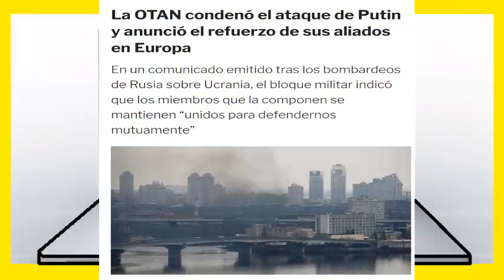ULTIMA HORA TERRIBLE! RUSIA LANZA ATAQUE ONTRA UCRANIA LA OTAN LO CONDENA y MADURO LO APOYA NOTICIAS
EEUU Y LA OTAN CONDENAN EL ATAQUE DE PUTIN RUSIA Y ANUNCIO EL REFUERZO DE SUS ALIADOS EN EUROPA HOY, EN UN COMUNICANO EMITIDO TRAS LO OCURRIDO INDICO QUE LOS MIEMBROS QUE LA COMPONEN SE MANTIENEN UNIDOS PARA DEFERNERSE MUTUAMENTE,

noticias de venezuela hoy VIERNES 24 DE FEBRERO DE 2022,

ultimas noticias de venezuela hoy VIERNES 24 DE FEBRERO DE 2022,

norbey marin hoy VIERNES 24 DE FEBRERO DE 2022,

norbey marin ultima hora hoy VIERNES 24 DE FEBRERO DE 2022,

norbey marin hoy ULTIMAS NOTICIAS VIERNES 24 DE FEBRERO DE 2022,

NOTICIAS DE ECUADOR HOY VIERNES 24 DE FEBRERO DE 2022,
NOTICIAS DE PERU HOY VIERNES 24 DE FEBRERO DE 2022,
NOTICIAS DE COLOMBIA HOY VIERNES 24 DE FEBRERO DE 2022,
NOTICIAS DE ESPANA HOY VIERNES 24 DE FEBRERO DE 2022,
NOTICIAS DE EUROPA HOY VIERNES 24 DE FEBRERO DE 2022,
NOTICIAS DE MEXICO HOY VIERNES 24 DE FEBRERO DE 2022,
NOTICIAS DE CHILE HOY VIERNES 24 DE FEBRERO DE 2022,
NOTICIAS DE ARGENTINA HOY VIERNES 24 DE FEBRERO DE 2022,
NOTICIAS DE BRASIL HOY LUNES 21 DE FEBRERO DE 2022,

ECUADOR NOTICIAS hoy VIERNES 24 DE FEBRERO DE 2022,
COLOMBIA NOTICIAS HOY VIERNES 24 DE FEBRERO DE 2022,
COLOMBIA ULTIMA HORA VIERNES 24 DE FEBRERO DE 2022,
COLOMBIA HOY ULTIMAS NOTICIAS VIERNES 24 2022,
PERU ULTIMA HORA VIERNES 24
PERU ULTIMAS NOTICIAS VIERNES 24
PERU NOTICIAS HOY VIERNES 24

ECUADOR ultima hora hoy VIERNES 24 DE FEBRERO DE 2022,

ECUADOR hoy ULTIMAS NOTICIAS VIERNES 24 DE FEBRERO DE 2022,

norbey marin ultima hora hoy VIERNES 24

norbey marin hoy hoy VIERNES 24

ntn 24 noticias 2022, Globovision en vivo 2022, noticias de nicolas maduro de venezuela, news today maduro 2022, nuevas noticias de hoy 2022, noticias nuevas de hoy 2022,

NOTICIAS INTERNACIONALES
VENEZUELA NICOLAS MADURO
NICOLAS MADURO NOTICIAS
MADURO NEWS TODAY
MARUDO NEWS CARACAS
NOTICIAS NICOLAS MADURO
NOTICIAS JUAN GUAIDO HOY

GUAIDO NOTICIAS RECIENTES
COLOMBIA NOTICIAS

ELECCIONES VENEZUELA 2022
ELECCIONES 2022

Noticias De Estados Unidos Hoy 31 DE ENERO 2022